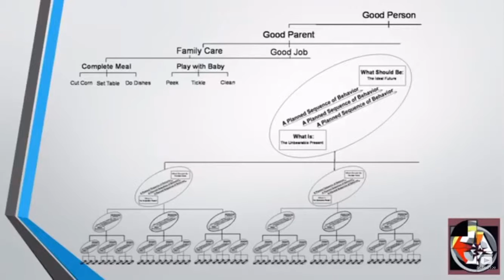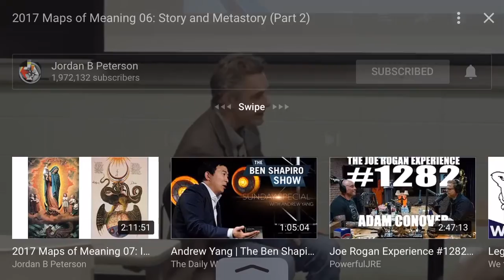JBP - Relationships and arguments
Jordan B Peterson, 2017 Maps of Meaning lecture 6